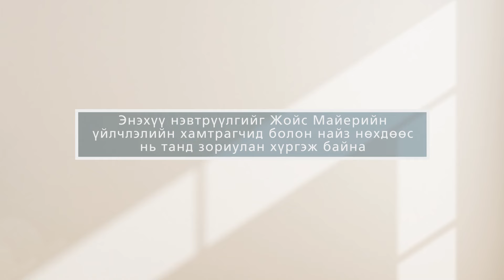Есүсийн Сургаалт Зүйрлэлүүд: Өөрийгөө Олж Харах 2-р хэсэг | Жойс Майер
Хэрэв тэр зүйл Бурханы үгэнд байдаг, өөр хэн нэгэн түүнийг хүлээн авч чадсан бол та ч гэсэн хүлээн авч болно гэсэн үг. Та нар намайг сонсов уу? Хэрэв хэн нэгэн хүн түүнийг чинь хүлээн авсан бол та ч түүнийг хүлээн авч болно.